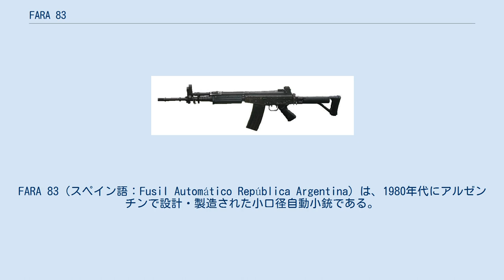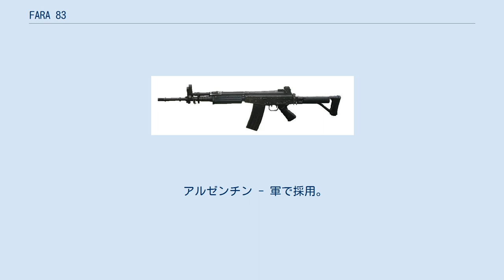FARA 83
#5.56mm銃
FARA 83（スペイン語：Fusil Automático República Argentina）は、1980年代にアルゼンチンで設計・製造された小口径自動小銃である。
 本銃は1980年代初頭にアルゼンチン国営造兵廠（FMAP）が、同社でライセンス生産し軍によって運用されていたFALを更新する目的で設計した。
 試作型は1981年に完成していたものの、国家再編成プロセスによるアルゼンチン国内の混乱のため、量産体制の確立は1984年以降まで遅れることとなった。
 1980年代末にカルロス・メネムが大統領に就任すると、メネムの新自由主義的政策の一環として、コンドルミサイルや国産戦車のTAM等を始めとする複数の国産兵器開発・製造プロジェクトが停止された。
FARA83の生産ラインも例外ではなく、1193丁が完成した時点で量産体制が凍結された。
なお、1990年からは製造が再開されている。
 製造されたFARA83はアルゼンチン軍に配備されたがFALを全て更新するには至らず、現在は副次的な装備品として運用されていると見られる。
 FARA 83はイスラエルのIMI ガリルの設計思想に影響を受けて開発されたため、 構造や機能にはガリルとの類似点が見られる。
 装備されたストックは、FAL PARAやガリル、56-2式自動歩槍に似た金属製ストックと、AR-18に似たストックの二種類が存在する。
 照準器は折り畳み可能なトリチウムサイトが採用されている。
 使用する30連発箱型弾倉は初期のベレッタAR70/90のものと互換性がある。
 セレクタはアンビタイプでグリップを握った際の親指位置にあり、連射・単発・セーフティの3ポジションから選択する。
 アルゼンチン - 軍で採用。
 COD:Black Ops Cold War シーズン2のティア15で獲得可能である。